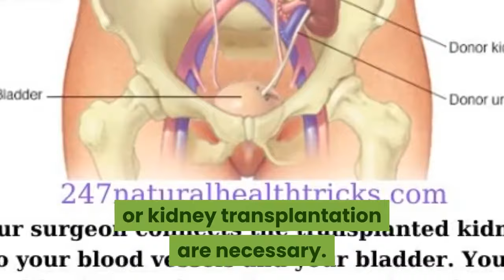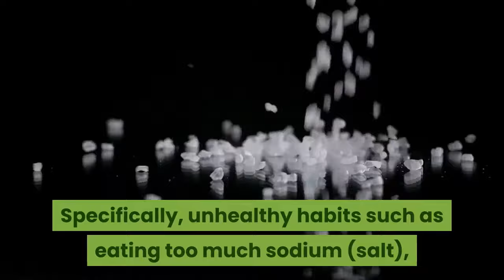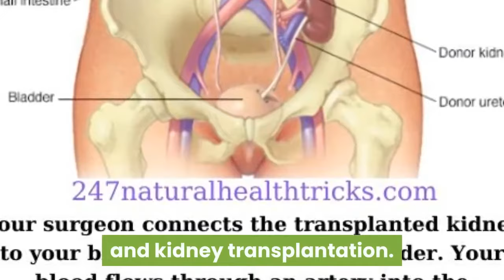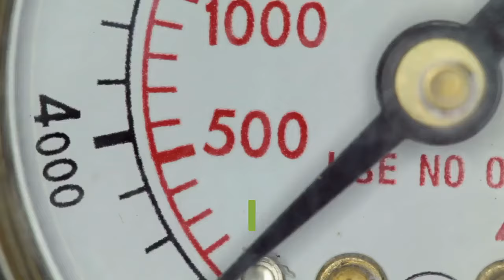High Blood Pressure And Kidney Disease - What kidney problems cause high blood pressure | 247nht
High Blood Pressure And Kidney Disease - What kidney problems cause high blood pressure - Can high blood pressure affect your kidneys? | 247nht

High Blood Pressure And Kidney Disease

How common are high blood pressure and kidney disease?

High blood pressure (hypertension) is a leading cause of kidney disease and kidney failure (end-stage kidney disease).

Specifically, high blood pressure causes constriction and narrowing of blood vessels.

Eventually damaging and weakening them throughout the body, including in the kidney.

The narrowing reduces blood flow.

When your kidney blood vessels are damaged, they will no longer function properly.

When this happens, the kidneys cannot remove all waste and additional fluids from your body.

Additional fluid in blood vessels will further increase your blood pressure, creating a dangerous cycle and causing more damage leading to kidney failure.

When a person has end-stage kidney disease, dialysis – a blood-cleansing process – or kidney transplantation are necessary.

Who is more likely to have high blood pressure and kidney disease?
You are more likely to have high blood pressure when you :

Have family members with high blood pressure
High blood pressure tends to run in families.

Have unhealthy lifestyle habits
Specifically, unhealthy habits such as eating too much sodium (salt), drinking too many alcoholic beverages.

Or not being physically active increase your risk of high blood pressure.

Are African American
In particular, high blood pressure is more common in African American adults than in Caucasian, Hispanic, or Asian adults.

Are older
Blood pressures tends to increase with age.

Our blood vessels naturally thicken and stiffen over time.

Are male
Men are more likely to develop high blood pressure before age 55; women are more likely to develop it after age 55.

Kidney disease
In addition to high blood pressure, other factors that increase your risk of kidney disease, such as :

Diabetes.
High blood pressure are both a cause and a result of kidney disease.
A family history of kidney failure.
Race or ethnicity – African Americans, Hispanics, and American Indians tend to have a greater risk for CKD.

In particular, Reverse Your chronic kidney disease naturally without medicines – avoiding dialysis and kidney transplantation.

What are the symptoms of high blood pressure and kidney disease?
Most people with high blood pressure do not have symptoms.

In rare cases, high blood pressure can cause headaches.

In addition, chronic kidney disease (CKD) also not have symptoms.

When kidney disease gets worse, some people will have swelling – edema.

In particular, edema happens when the kidneys cannot get rid of extra fluid and salt.

Also, edema occur in the legs, feet, ankles, or less often in the hands or face.

Symptoms of advanced kidney disease such as :

Headaches or trouble concentrating
Decrease in amount of urine or difficulty urinating
A need to urinate more often, especially at night
Chest pain or shortness of breath
Weight loss
Muscle cramps

In addition, doctor also measure blood pressure with a blood pressure cuff.

7 Days To Drink Less Online Alcohol Reduction Program